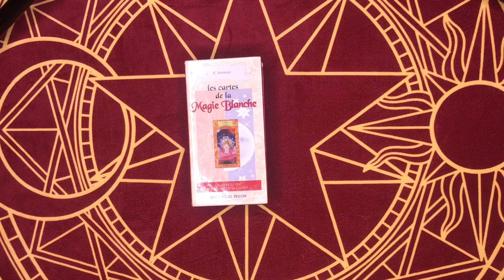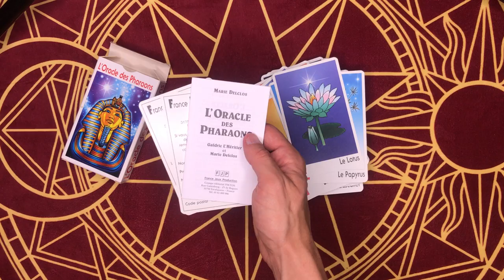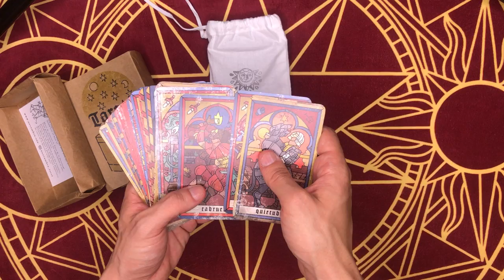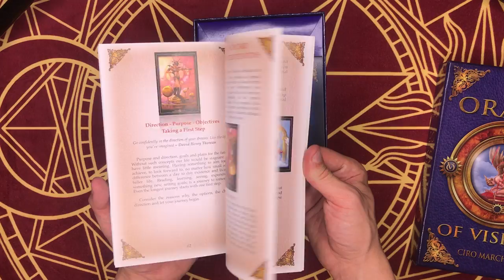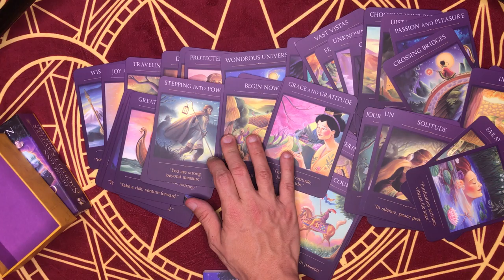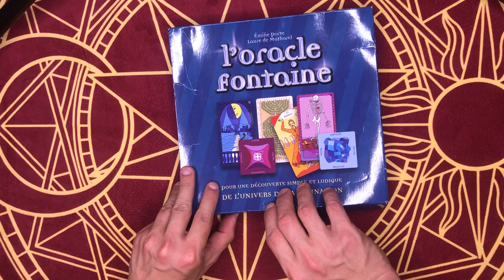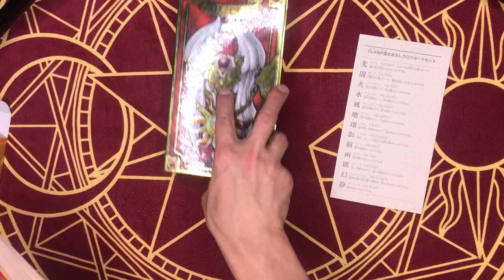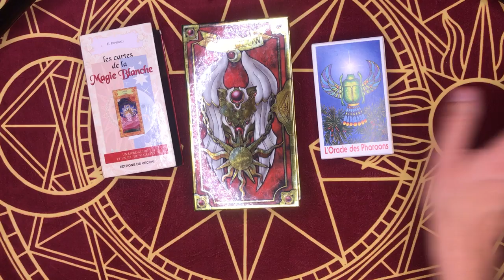💝 [JEU] Mes Oracles préférés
Petite découverte de mes différents Oracles préférés et pourquoi. Au programme :

- les Cartes de la Magie Blanche
- l'Oracle des Pharaons
- le Jeu des Couleurs
- le Tarot de la Dévotion
- l'Oracle of Visions
- le Sacred Traveler Oracle Cards
- l'Oracle Fontaine
- les Cartes de Clow